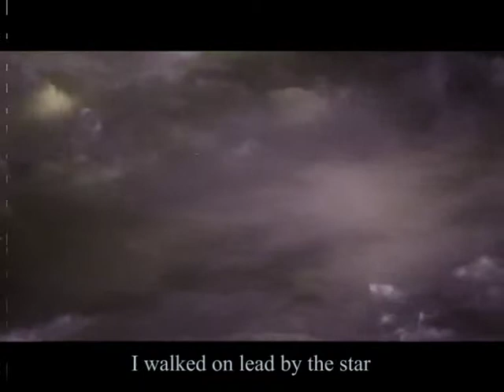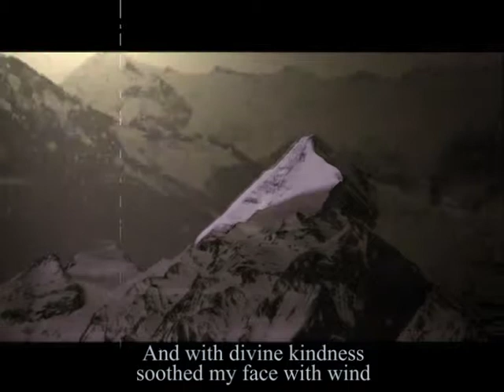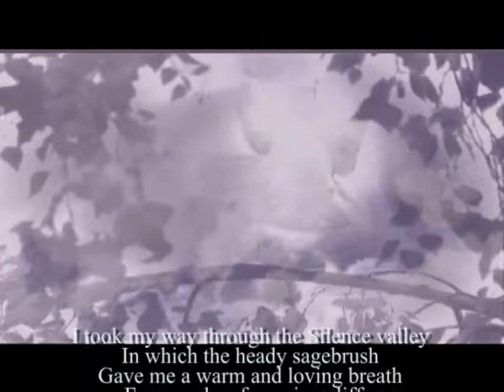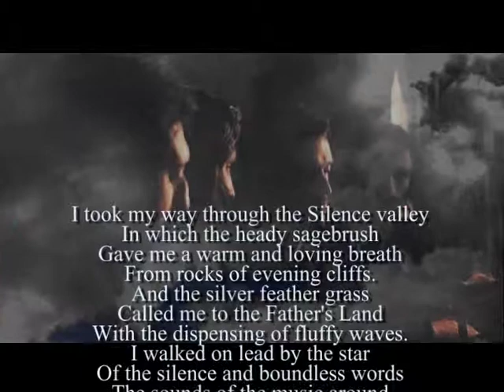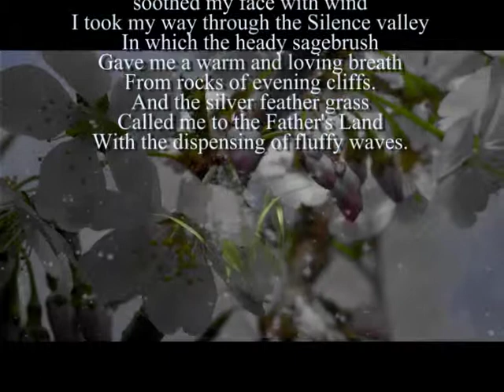I took my way through the Silence valley. [Archival record 1998]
I took my way through the Silence valley
In which the heady sagebrush
Gave me a warm and loving breath
From rocks of evening cliffs.
And the silver feather grass
Called me to the Father's Land
With the dispensing of fluffy waves.
I walked on lead by the star
Of the silence and boundless words
The sounds of the music around
And the depth was breathing at Christ's chest
And I drank that purity.
My eyes behold the horizon
The Blue Sky sounded
Like a gilt string
And the clouds were floating low
Covering everything with soft light
And the Spring washed my feet
With pure moisture of the morning dew
And with divine kindness
soothed my face with wind

1995-96